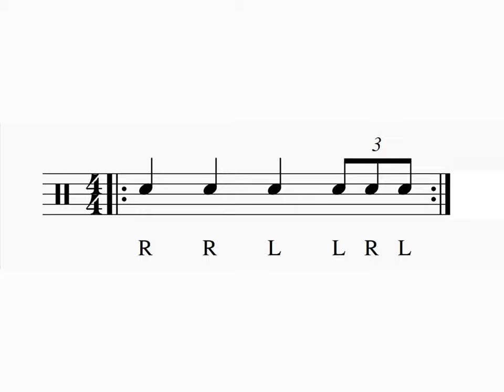1 minute of drum practice 9